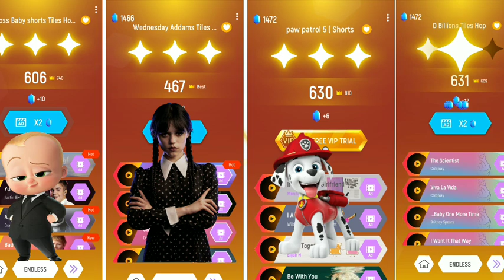Boss Baby 🆚 Wednesday Addams 🆚 Marshall 🆚 D Billions ☺️☺️